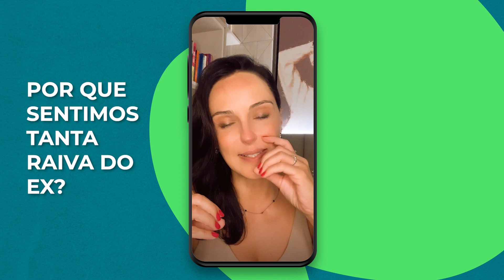Por Que Sentimos Tanta Raiva do Ex? | Lisandra Zanuto - Separei e Agora?